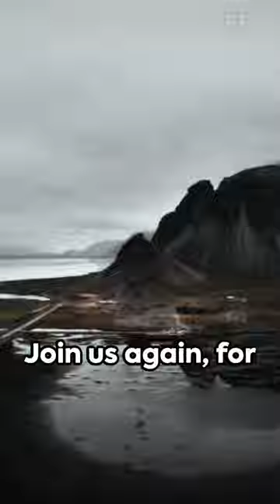Both Heaven and Hell "ICELAND "The Country That Isn't From This World!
Join us on a mesmerizing journey through the stunning natural landscapes of Iceland and delve into the unique lives of its inhabitants in this immersive video exploration. From cascading waterfalls to powerful geysers, this video showcases the breathtaking beauty of Iceland like never before. Discover the fascinating stories and traditions of the locals as we uncover the rich cultural tapestry of this enchanting country.